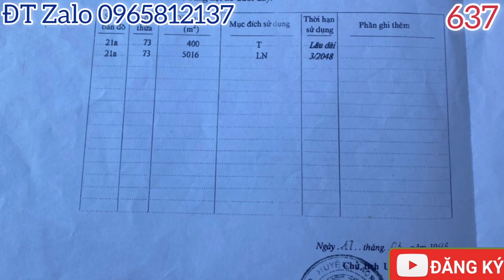(đã bán) BÁN GẤP 97X55 CÓ HAI NGÔI NHÀ THỔ CƯ 400